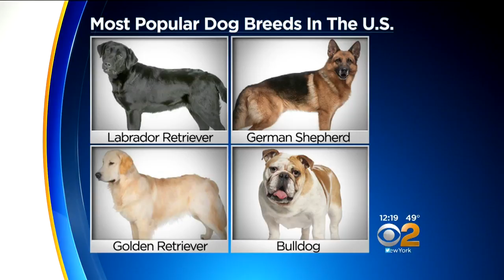Most Popular Dog Breeds Of 2016